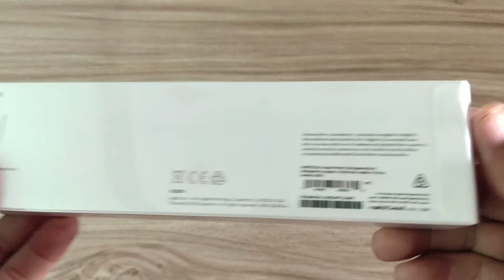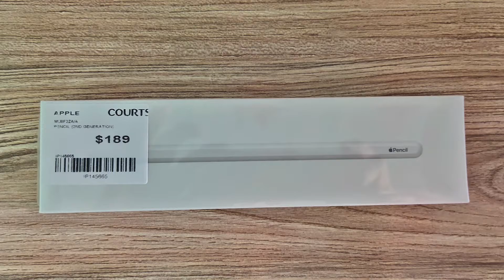Apple Pencil 2 ( 2nd Generation) Unboxing and review in Hindi - Urdu | 2021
Today i’m  unboxing the New Apple Pencil 2 (2nd Generation)  2018 Model. i Hope you enjoy!  A quick unboxing and review of the Apple Pencil 2  2nd gen in Hindi - Urdu

we unbox apple pencil 1 before in our channel  know we unboxing the 2nd generation apple pencil 2 which is 2018 model we will unbox apple pencil 3 which is 3rd generation and 2020 model when it’s release so if you love our unboxing then please subscribe our channel and hit the bill icon for latest updates.

Some Other unboxing Tutorials from MzLearning

Coming Soon Videos
iPad Pro 4 unboxing
Apple Pencil 3 Unboxing

how to update to iOS 14 (iPhone, iPad, iPod) - How to upgrade your iOS Device software in 2020

🔥🔥how to Setup your new iOS Device like iPhone, iPod or iPad in 2020 iOS Setup Guide🔥🔥

How to Create Free Apple ID or iCloud Account - Without Credit Card with in 1 minute in  2020

How to Reset or Erase  your iOS Device ( iPhone, iPad or iPod ) to Factory Settings in 2020

How to Create Photos, Music & TV App Multiple Additional Libraries on Mac in 2020 Hindi - Urdu

Other macOS Catalina Tutorial  in Hindi - Urdu

New way to change icon on your Mac | Customise File,Folder& App icons without any extra Software- 2020 - Hindi - Urdu

How to install unidentified developers Apps on macOS Catalina - Hindi - Urdu ( with English subtitle )| 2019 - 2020

how to add AirDrop to your macOS dock  -  Create AirDrop icon ( Shortcut ) on the dock or on Desktop  - 2020 - Hindi - Urdu

macOS Catalina 10.15 Bugs and Problems - 2020 - Hindi - Urdu

Reformat APFS Drive to macOS Extended Journaled (HFS+ ) or something else - macOS Secret Trick 2020 Hindi - Urdu